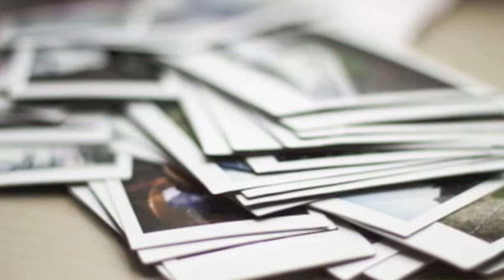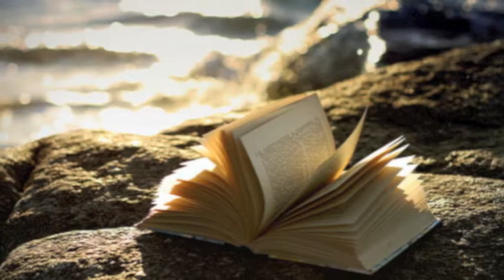Doesn't Scare Me Away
Original Song
Music & Lyrics
Written by Les Callard
Demo Produced by Bobbie Tamarro (Funkeeboymusic)
All Images remain the property of their rights holders
This unsigned song is available globally for publishing or recording by artists